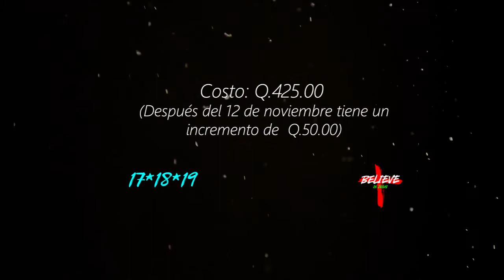Retiro de JF - BELIVE IN JESUS - Noviembre 2017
¿Estás listo para nuestro retiro, Believe in Jesús? será este 17, 18 y 19 de noviembre Finca La Loma, Chimaltenango, costo Q425.00 por persona (Después del 12 de noviembre tiene un incremento de Q50.00)
Centros de Información y entre semana en la Fráter Librería.